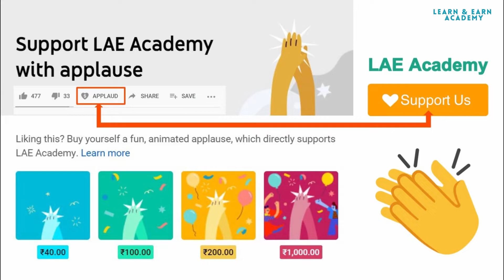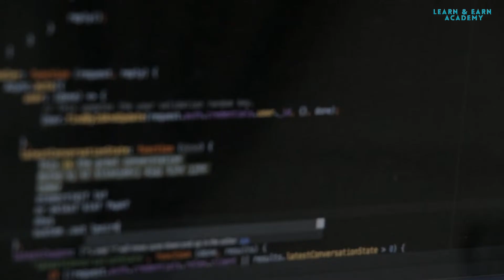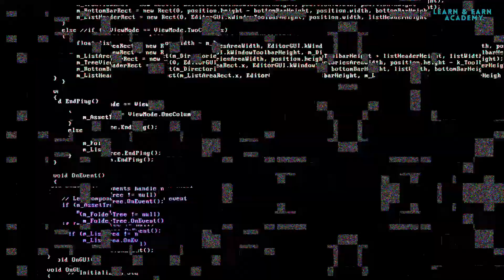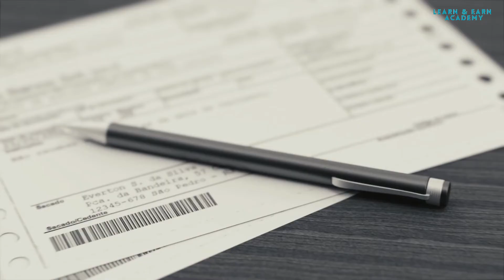ट्राई (TRAI) क्या है? | ट्राई के नियम | TRAI Full Form | LAE Academy | laedemy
1. Introduction to Computer
2. English Grammar
3. English Vocabulary Builder Book
4. Learn English Pronunciation
5. Business English
6. Quantitative Aptitude Made Easy Book: PRACTICE BOOK FOR BANK, SSC, CSAT, CMAT
7. Indian History for Competetive Exam
8. Quantitative Aptitude with Questions and Answers